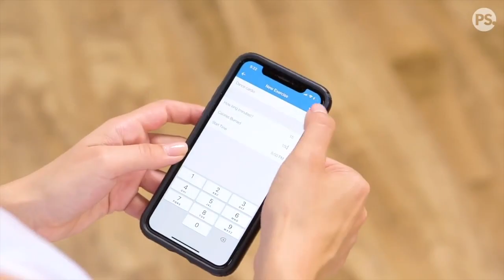Lindsay's Dance Class - 11/06/23